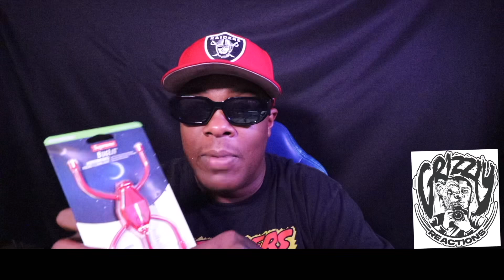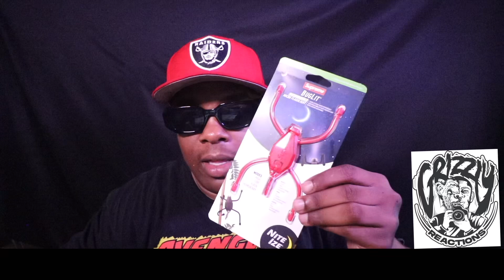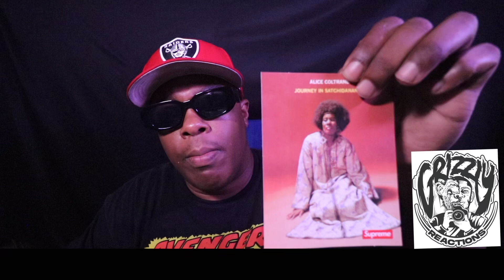GRIZZLY COPS : SUPREME CLOTHING HAUL 👕